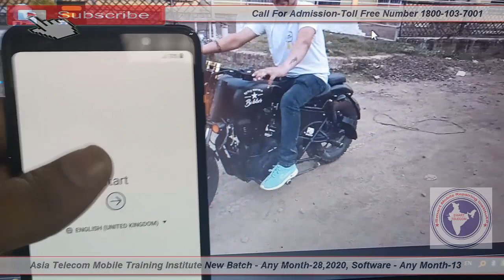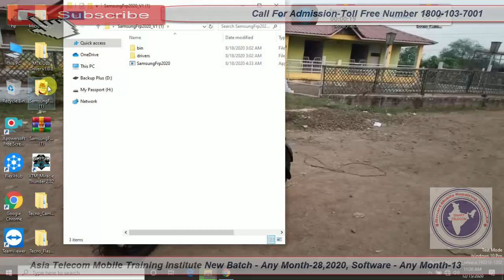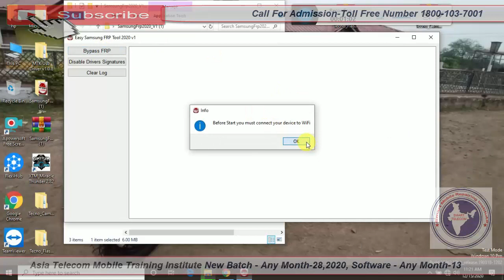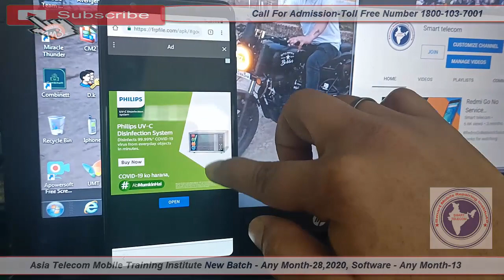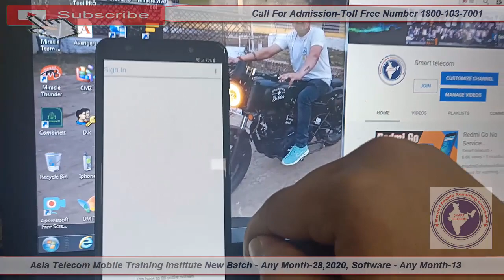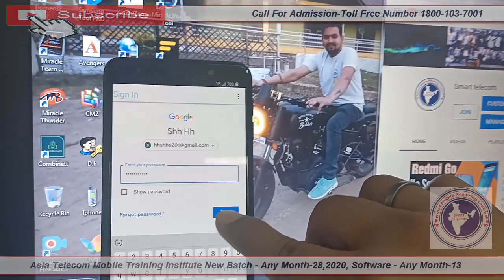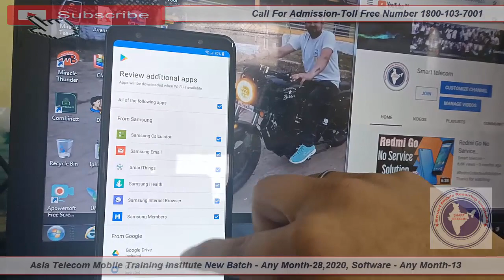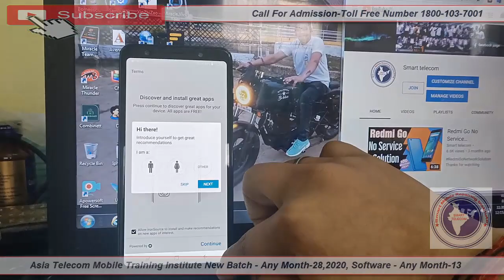Samsung A7 FRP Bypass | Samsung A7 FRP Bypass Without PC | Samsung Galaxy A7 FRP Bypass Without Pc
Samsung A7 FRP Bypass | Samsung A7 FRP Bypass Without PC

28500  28 FEB 2020 Batch Date Open

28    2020  - Hardware & Software ( One Month ) 28500/-

13  2019 - Software ( 10 day only Full Software ) 15000/-

15/  5 Oct     - EMMC 10 Day 8 hour no copy pen Class For Professional Only Fees - 20000/-